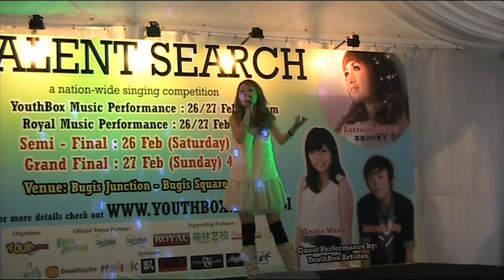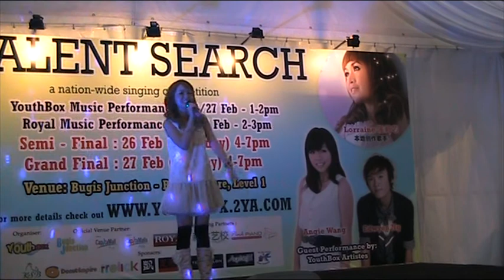Talent Search Grand Final - Guest Performer : Lorraine Tan 陳莉芯 - 愛永遠不會少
Talent Search Singing Competition Grand FInal
27 February 2011, 4-7pm
Bugis Junction, Bugis Square Level 1